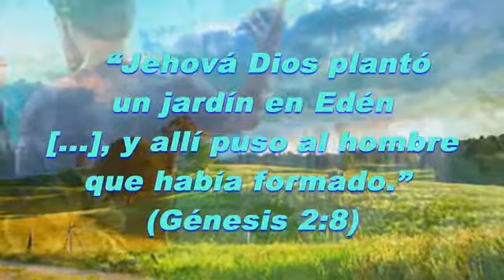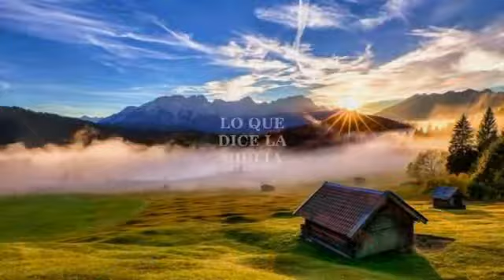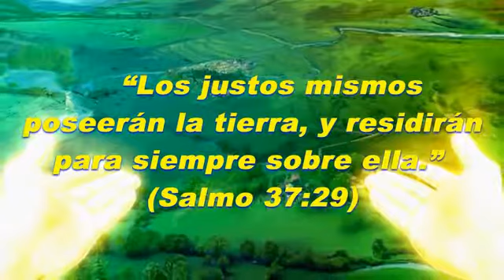I LL SEE YOU IN MY DREAMS JOE BROWN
ESPANOL LEPTON TE VEO EN EL EDEN